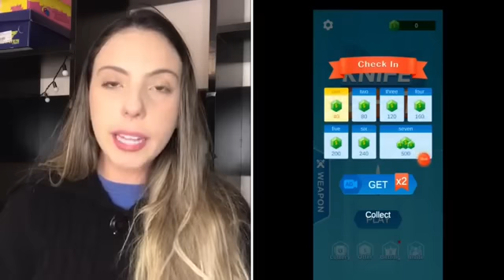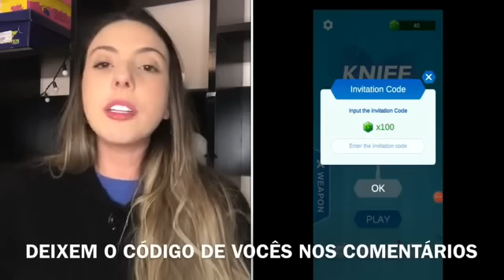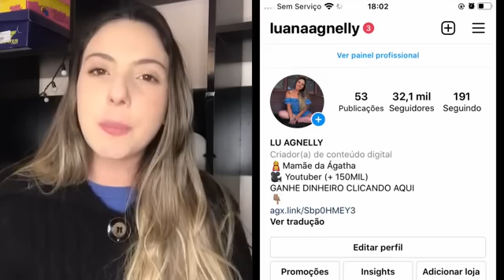50/POR DIA COM 1 APP - APP QUE PAGA RÁPIDO 2022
Oi oi pessoal, bem vindos ao meu canal! No video de hoje vim trazer mais uma fonte de renda extra para vocês, um aplicativo que da dinheiro de verdade. Neste canal você encontra: apicativos para ganhar dinheiro no paypal, recebimento no pix, pagbank, diretamente na sua conta e muito mais. Quer aprender a fazer de centavos até 100 reais por dia apenas usando seu celular?

Atenção: Não nos responsabilizamos pela falta de pagamento dos aplicativos citados no canal. Estamos testando juntamente a vocês e os apresentando.
 Dica: Em falta de recebimento contatar o reclameaqui ou suporte do APLICATIVO em questão.